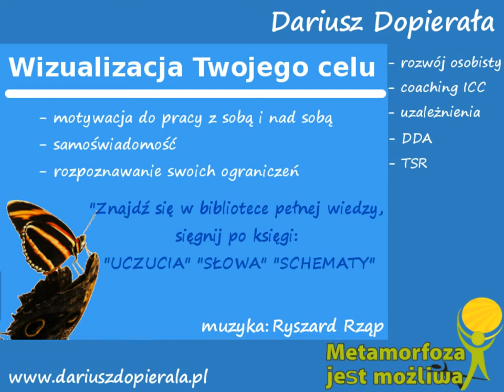Wizualizacja Twojego celu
Osiągnięcie swojego celu wymaga przede wszystkim jego określenia. Załączona wizualizacja jest częścią książki, którą w wersji roboczej można pobrać na stronie , która zawiera zestaw ćwiczeń związanych z poczuciem własnej wartości.
Pobranie książki wymaga zarejestrowania i następnie zalogowania w serwisie.